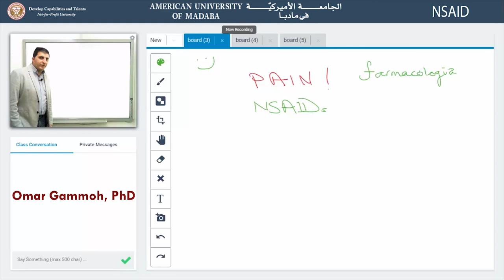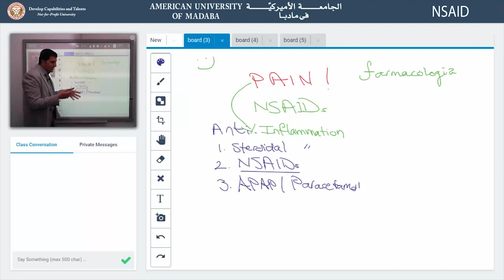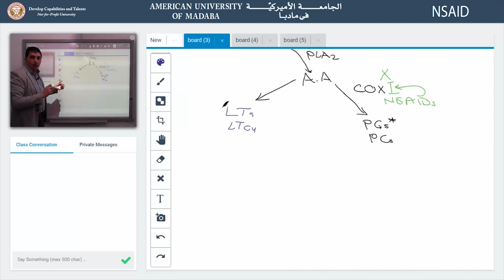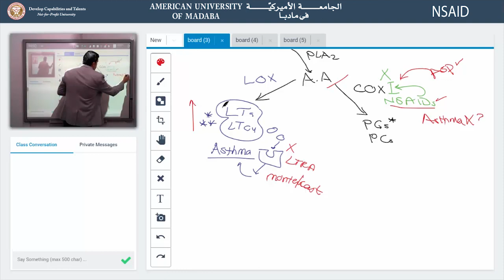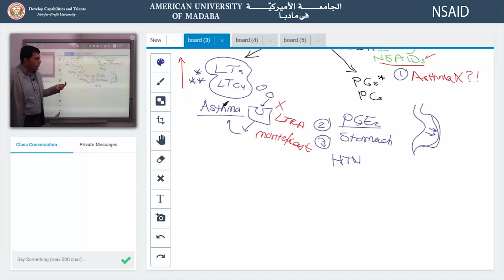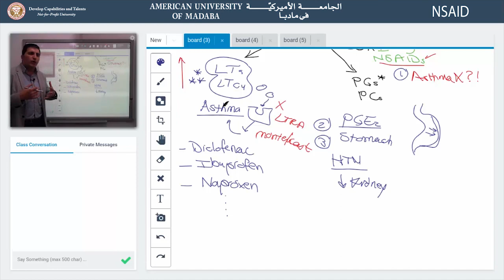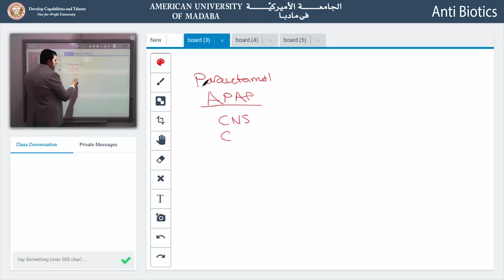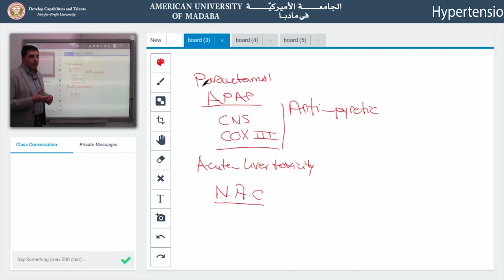Pharmacology of the Non-Steroidal Anti-inflammatory Drugs (NSAIDs)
Dr. Omar Gammoh, from the pharmacy department explains the basics of NSAIDs, their mechanisms, indications and side effects